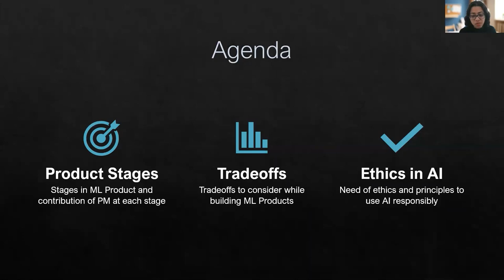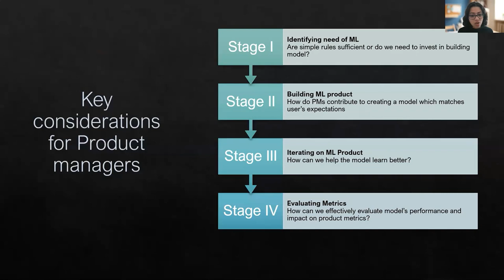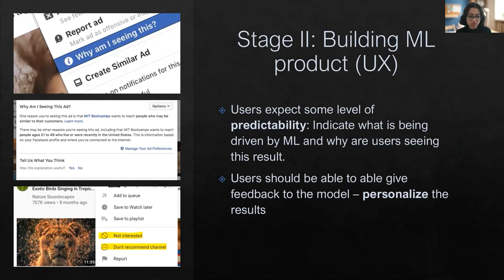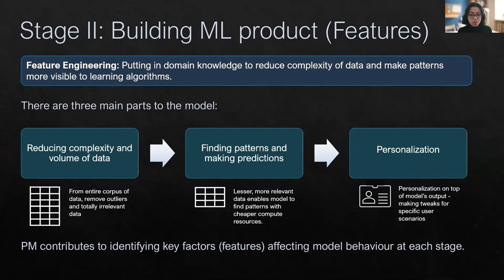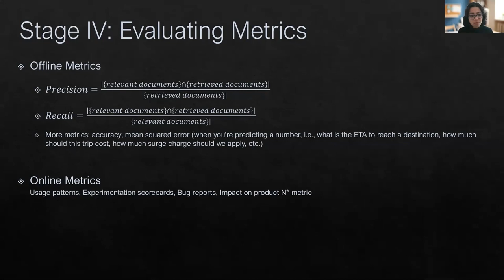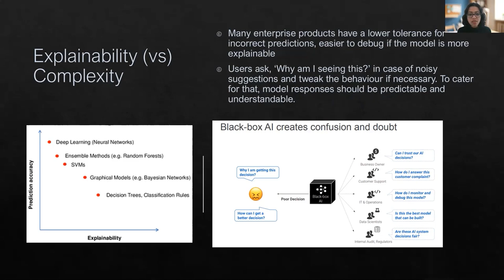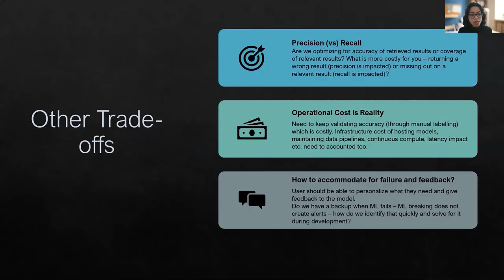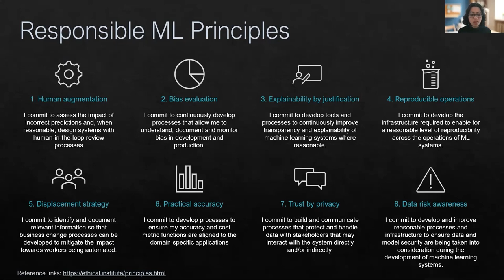Webinar: Machine Learning and AI for PMs by Microsoft Product Leader, Ipsita Samal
ABOUT THE SPEAKER:
Ipsita is a seasoned Product Manager experienced in building and scaling consumer internet products. She is skilled in design, data analytics, and creating prototypes. She is currently working at Microsoft, where she leads the design and development of Teams Search's landing page, introducing new features and conducting user research and experimentation to validate the search experience, increasing productive actions in search by 22%. She also was a Business Analyst at Payment, where she formulated an onboarding strategy for boosting user retention and defined tracking mechanisms for core users on the platform. She holds a Computer Science Degree from Birla Institute of Technology and Science.

In addition to classes, we host daily online events with top industry professionals about Product Management.

We are committed to pushing the product management industry forward. We published the Amazon bestseller, The Product Book (Get your copy host over 1,000 free events per year, The Proddy Awards, and ProductCon, the largest multi-city conference in the world for product managers.